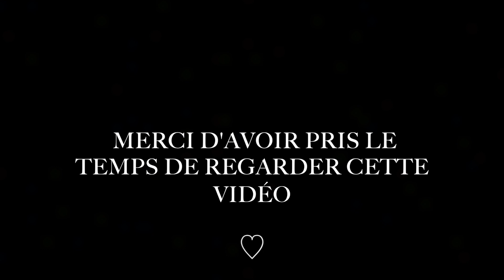CARNET DE VOYAGE: LA MARTINIQUE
VOYAGE À LA MARTNIQUE

Je vous mets ici quelques lieux apparaissant dans la vidéo au cas où vous souhaitiez y aller:

0:10 - Restaurant "Ti sable" aux Anses d'Arlet
0:22 jusqu'à 0:35 - Plage de l'Anse Noire
0:36 jusqu'à 0:42 - Restaurant "le Cocotier" à Saint Anne
0:43 - Plages aux Anses d'Arlet
1:01 - Les Salines à Grande Anses
1:08 jusqu'à 1:45 - Jardin de Balata à Fort de France
1:49 - Cascade du Saut Gendarme
1:58 jusqu'à 2:14 - Fort de France
2:15 jusqu'à 2:30 - Randonnée à la Presqu'île de la Caravelle
2:40 jusqu'à 2:48 - Anses d'Arlet
2:54 - Plage du Diamant
3:00 - Domaine Clément
3:05 - Grande Rivière
3:08 jusqu'à 3:15 - Rivière-Pilote
3:24 jusqu'à 3:36 - An Mao l'héritage des ancêtres (je recommande à 100%) à Morne Gommier Marin
3:36 jusqu'à 3:52 - Fête des Yoles sur la plage du Diamant

Musiques:
1- Vlad Gluschenko - Time
2- Sappheiros - Truth

Caméra: Canon G7X, iPhone 7